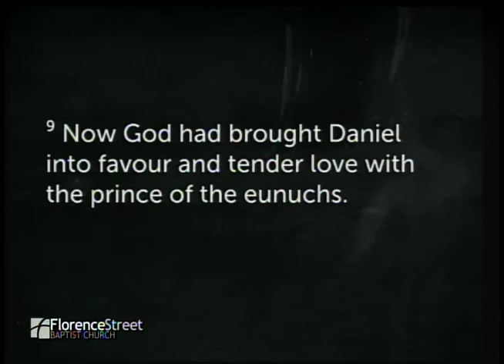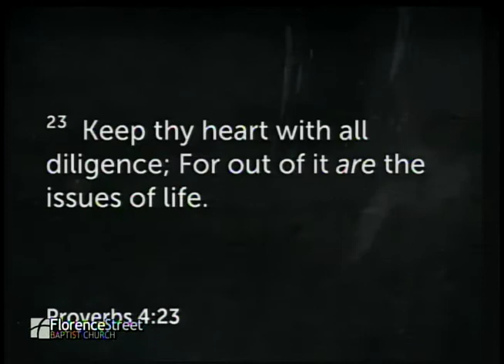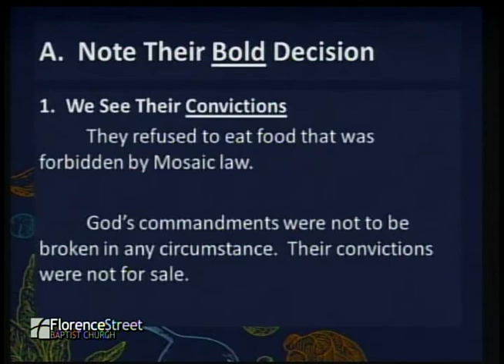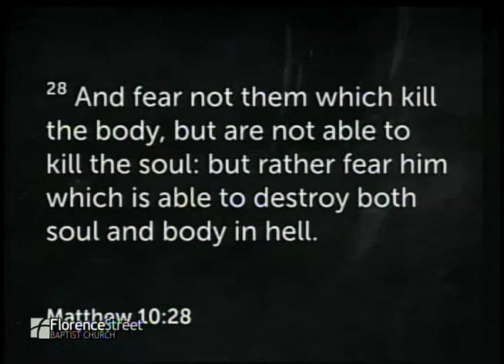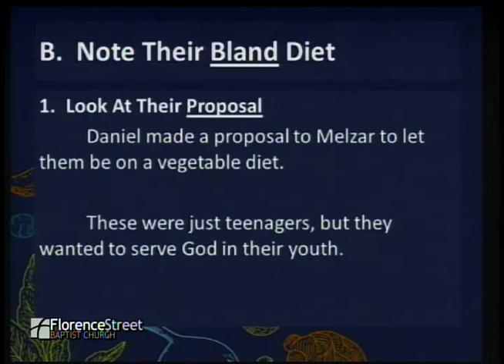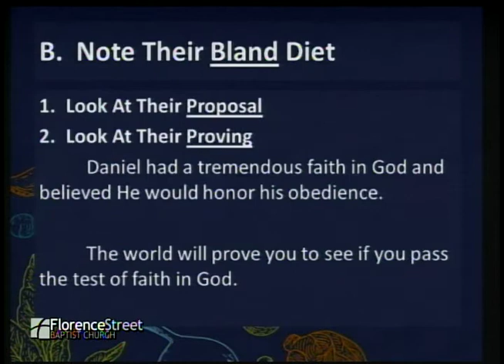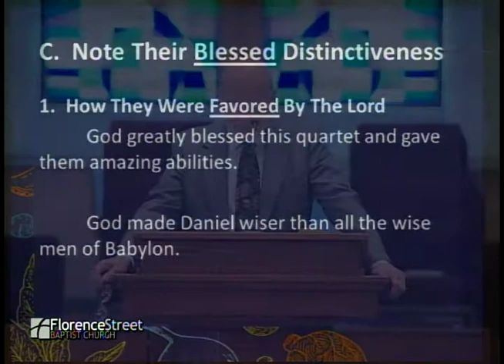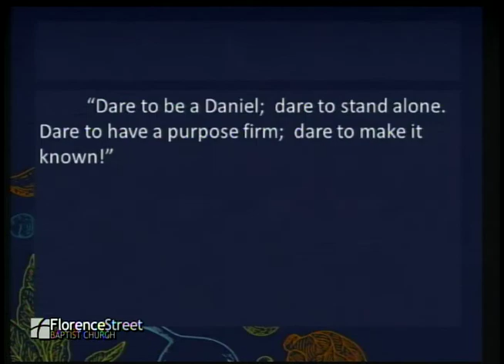June 14, 2020 "The Vegetarian Quartet"